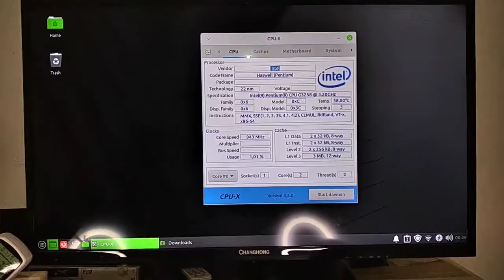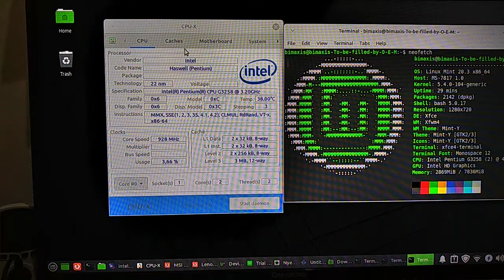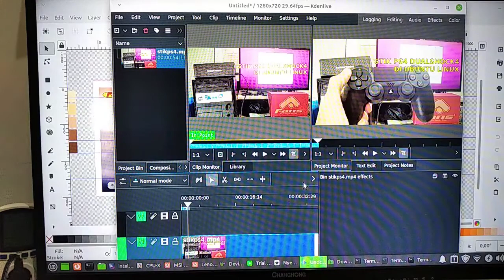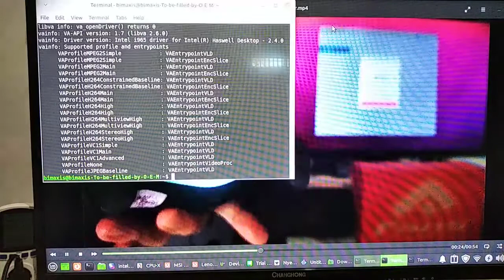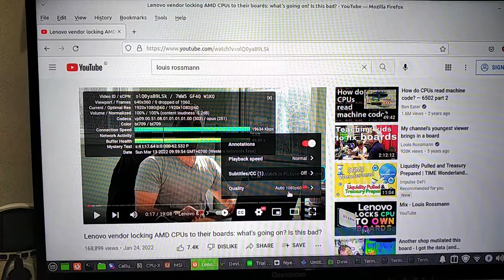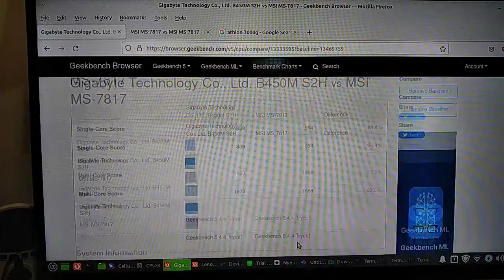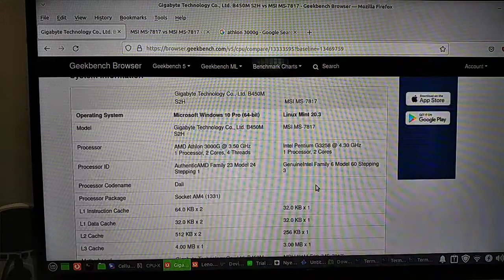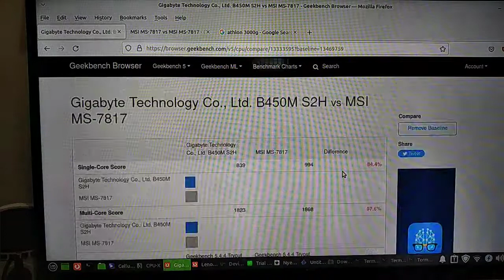Intel Pentium G3258 - Dual Core Haswell @ 4.3 Ghz - Aplikasi Kantoran - Linux Mint 20.3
CPU Intel Pentium G3258 tahun 2014 merupakan CPU Budget yg mudah di Overclock. Setelah 8 tahun masih cukup ngebut untuk digunakan buat aplikasi kantoran seperti LibreOffice, Inkscape, Kdenlive. Hasil Benchmarknya masih bisa mengimbangi CPU Budget generasi now seperti Athlon 3000G yg belum dioverclock. Linux Mint 20.3 bisa berjalan dengan lancar dengan CPU Ini.

Spek PC:
Intel Pentium G3258
MSI H81M-E33
8 GB DDR3
SSD

Video ini dibuat dengan Aplikasi FOSS Kdenlive